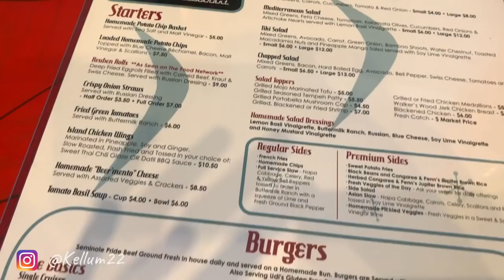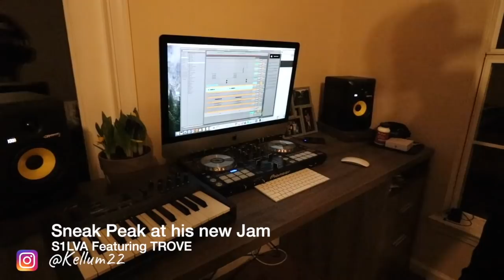The Life Of a Flight Attendant | My NEW SiDe JOB !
In this video i take a trip to JAX where I work a side job I have as a Flight attendant, I wouldn't be able to do these side jobs if I wasn't a FA!

Opti Greens and Micro Factor, Daily Stack I take to boost immunity and reduce bloating!

All the My Flight attendant and Vlog equipment !

New Camera Kit
New Lens
Cooler bag Case (TravelPro)
Meal Prep Containers
Food Scale
Iphone XR for Recording
Gimbal Stabilizer
Gorilla Pod Tripod
Final Cut Pro X

This is not a company sponsored video, and the views expressed are those of my own and not on behalf of jetblue